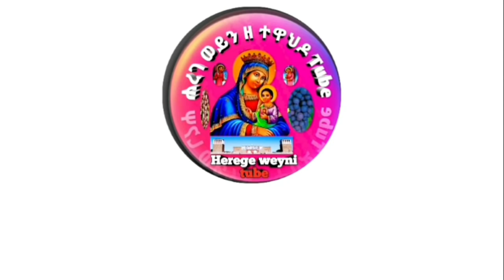ዝተመረጹ ምሉእ ናይ ንስሓ መዝሙር። Eritrean orthodox tewahdu full nay nisha mezmur.